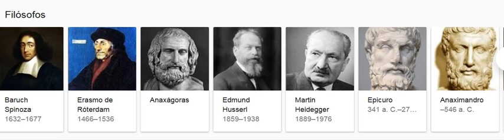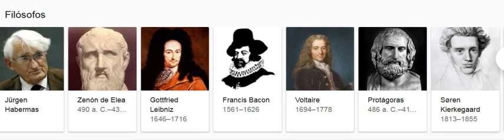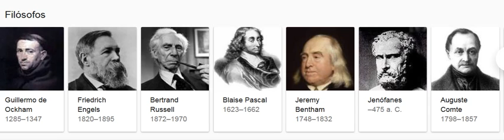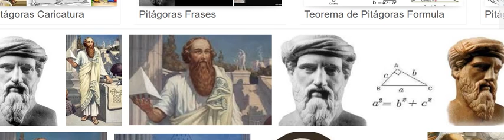Top 100 de los Mejores Filosofos de la Historia Occidental y los Más Famosos